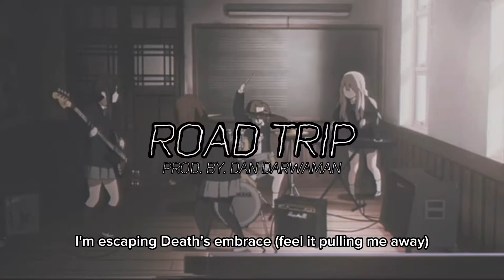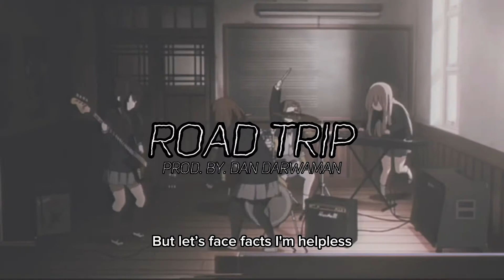Peace K!NG - ROAD TRIP | Prod. By Dan Darmawan (Official Visualizer)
Day 3 of Droptober is ROAD TRIP!!! I ended up starting this around end of last year to get out of rapping bcuz a lot was getting boring to me. ￼